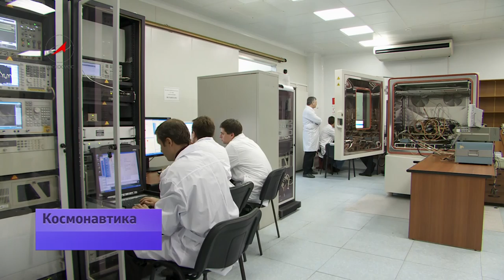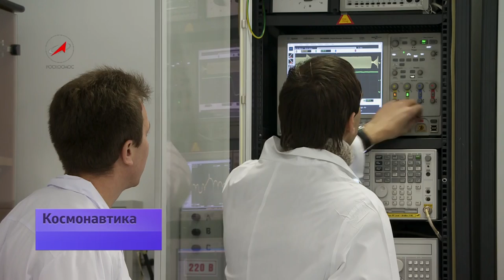ГЛОНАСС в большом городе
За данные о достоверности навигационного сигнала, поступающего на навигатор, или мобильный телефон отвечает система станций дифференциальной коррекции и мониторинга. Сокращенно -- СДКМ. Они разбросаны по всей планете. ГЛОНАСС сегодня -- это не только навигатор в руках пользователя и космический аппарат на орбите. Оправдывая название, система решает задачи глобальные.